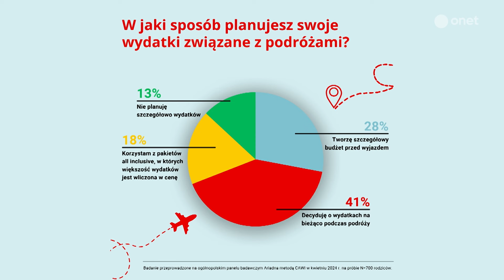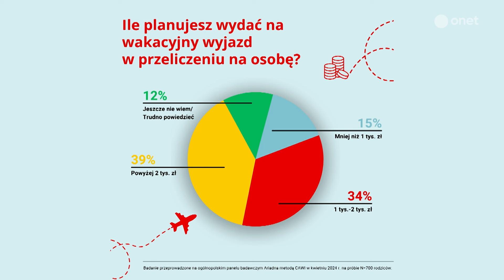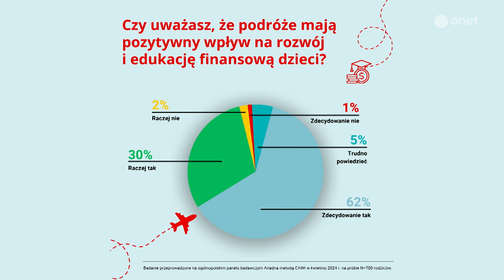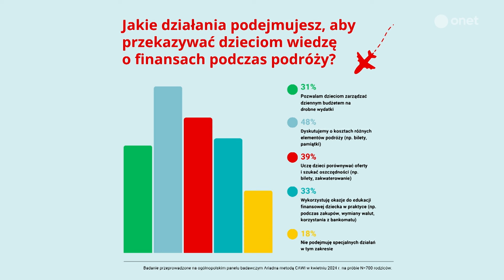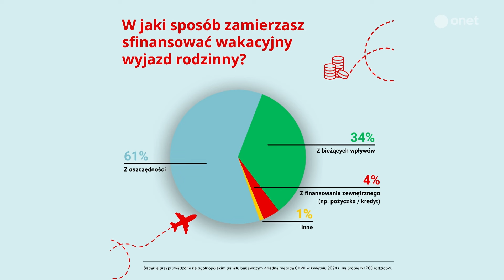"Planowanie budżetu wakacyjnego to dobra okazja do edukacji finansowej dzieci"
Czas wakacyjnych wyjazdów może być dobrą okazją, żeby zaznajamiać dzieci z kwestią zarządzania finansami. - Planowanie budżetu wakacyjnego to dobra okazja do edukacji finansowej dzieci - mówiła w "Onet Rano Wiem", dr Agata Trzcińska, psycholożka i konsultantka projektu "Finansiaki". Ekspertka dodała, że "podczas wyjazdu wakacyjnego dzieci powinny mieć swój własny budżet na zachcianki".